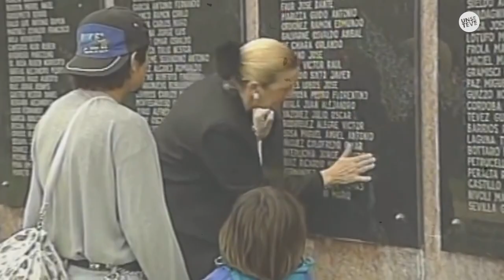EFEMÉRIDES: Día del Veterano y de los Caídos en la Guerra de Malvinas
“Nuestro reconocimiento, sincero y sentido, para los caídos en combate, para quienes lucharon y lograron sobrevivir y también para sus familias, que sufrieron la eterna espera de aquel hijo e hija, que un día de abril, marchó a defender esa tierra argentina”

Mg. Adriana Medina
Coordinadora de la Lic. En Historia
Facultad de Humanidades, Cs. Sociales y Salud - UNSE